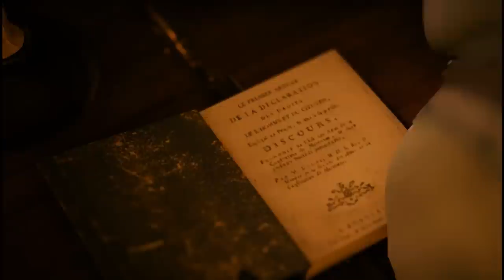Let's Play Assassin's Creed Unity Gameplay German Deutsch #34 - Mord bei den Assassinen ?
Assassin's Creed Unity Deutsch kaufen

Paris, 1789. Die Französische Revolution verwandelt eine einst prächtige Stadt in einen Ort des Schreckens und des Chaos. Das Kopfsteinpflaster der Straßen färbt sich rot vom Blut gewöhnlicher Bürger, die es wagen, sich gegen die Willkür der Aristokratie aufzulehnen. Doch während sich die Nation zerfleischt, begibt sich ein junger Mann namens Arno auf ein außergewöhnliches Abenteuer, um die wahren Mächte hinter der Revolution zu entlarven. Seine Suche führt ihn mitten hinein in einen rücksichtslosen Kampf um das Schicksal der Nation und macht ihn zu einem wahren Meister-Assassinen.

Assassin's Creed Unity ist die Next-Gen-Weiterentwicklung der gleichnamigen Blockbuster-Serie, angetrieben von der brandneuen und komplett überarbeiteten Anvil-Engine. Spieler erleben die Französische Revolution vom Sturm auf die Bastille bis zur Hinrichtung Ludwig XVI auf nie gekannte Weise und helfen dem französischen Volk, sich eine neue Zukunft zu schmieden.

Ein gnadenloser Held in einer brutalen Welt
Arno ist ein völlig neuer Typus von Assassine, tödlicher als alle seine Vorgänger. Er bringt seine Opfer mit einer ganzen Reihe neuer Waffen zur Strecke, wie der Phantomklinge oder einer versteckten Klinge mit Armbrust-Funktion.

Brandneues Parkour-, Kampf- und Stealth-Spielprinzip
Die neue Anvil-Engine bringt einen bisher nie gekannten Grad an Bewegungsfreiheit und Steuerungsmöglichkeiten für den Assassinen.

Volle Bewegungsfreiheit: Neue Parkour-Mechaniken für eine übergangslose Fortbewegung entlang von Stadtmauern und Gebäudewänden.
Ein neu erschaffenes Kampfsystem mit einem abwechslungsreicheren Kampferlebnis auf Grundlage von Fertigkeiten, Timing und Bewegung.
Verbessertes Stealth-Gameplay mit neuen Stealth-Modi, Deckungs- und Massenbeeinflussungs-System. Spieler bleiben unsichtbar, verfolgen ihre Opfer und schlagen ohne Warnung zu.

Umfangreiche Anpassungsmöglichkeiten für den Meister-Assassinen
Spieler machen ihren Spielstil durch die Wahl ihrer Waffen, Ausrüstung, Kleidung und Spezialfertigkeiten unverwechselbar -- hunderte Kombinationen stehen ihnen zur Verfügung. Sie formen ihre Stealth-, Kampf- und Bewegungsfähigkeiten mithilfe des neuen, umfangreichen Fertigkeitenbaums.

Spieler entdecken das revolutionäre Paris
Spieler bahnen sich ihren Weg durch die maßstabsgerechte, frei begehbare Stadt, dank der leistungsstarken Anvil-Engine.

Die Spieler erkunden das detailgetreue Interieur von Gebäuden und erkunden die unterirdischen Katakomben und Abwassersysteme der Stadt.
Sie begeben sich beispielsweise auf Ahnenforschung und Schatzsuche, klären geheimnisvolle Morde auf oder erfüllen Aufträge. Die Stadt steckt voller Aktivitäten, die stundenlang fesseln werden.
Man erlebt die Wirren der Französischen Revolution als Augenzeuge, indem man sich unter die aus bis zu 5.000 computergesteuerten Menschen bestehenden realistisch reagierenden Massen mischt.

Ein einzigartiges Koop-Erlebnis, das man gespielt haben muss
Neben der epischen Einzelspielerkampagne können Spieler das frei begehbare Paris des 18. Jahrhunderts auch mit bis zu drei Freunden erkunden. Sie begehen riskante Raubüberfälle und nehmen an einzigartigen Story-getriebenen Missionen teil, die eigens für das kooperative Spiel entworfen wurden. Sie schützen einen Kaiser oder meucheln einen Spion der Templer. Doch um zu siegen, müssen sich der Spieler und seine tödliche Truppe absprechen, koordinieren und ihre diversen Fertigkeiten kombinieren. Nur so können sie die Mission erfüllen und anschließend im Schatten verschwinden.